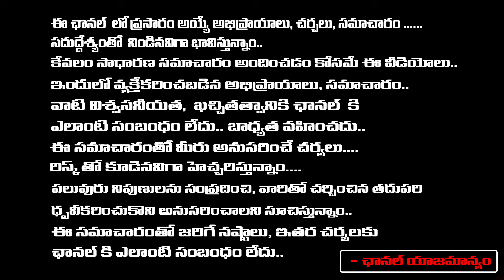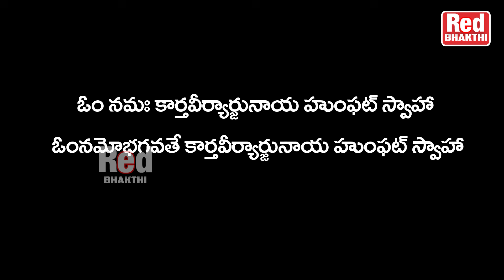A - Z కోరికలు నెరవేర్చుకునే పవర్ ఫుల్ కార్తవీర్యార్జున మంత్రం : Lathabotla - RedTV Bhakthi